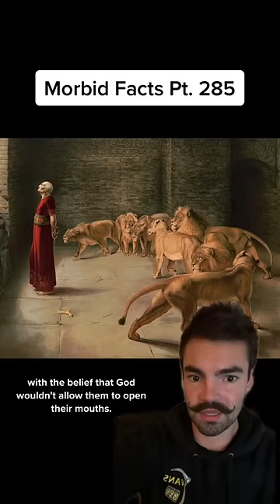He did WHAT after this photo was taken?!